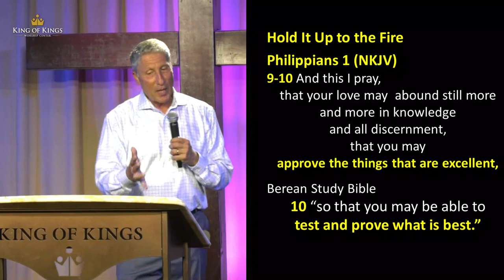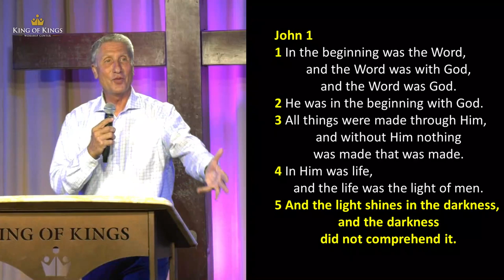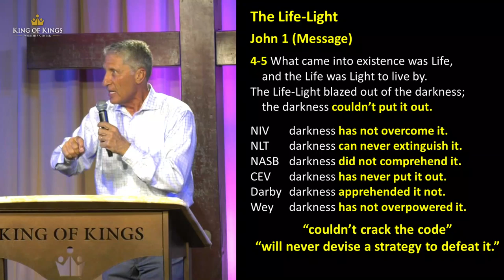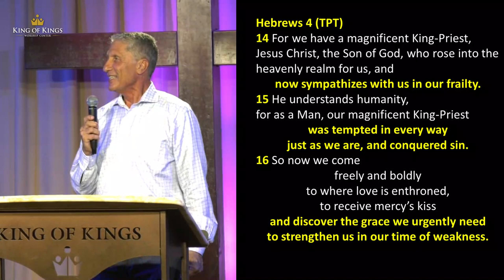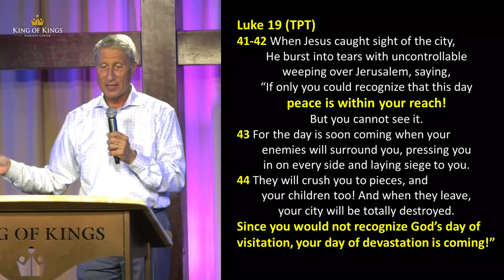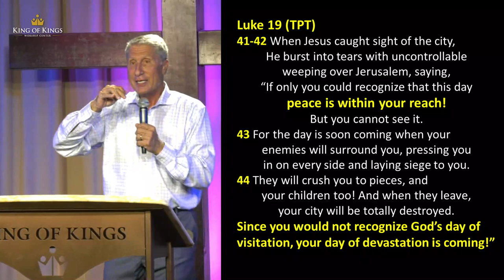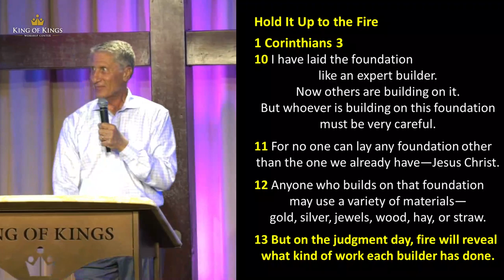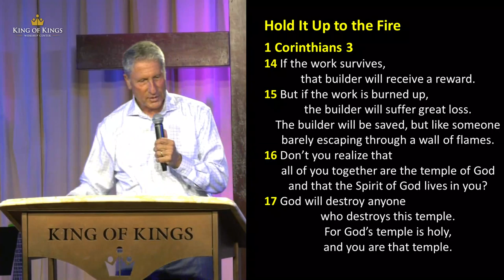Peter Roselle: The Sin-Stripping Power of God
There is a famous sculpture by a Christian artist called "Born-Again" depicting a man stripping off a layer of dark film from his body. This beautifully displays what happens when we surrender our will to the Lordship of Jesus Christ - we are cleansed from the filth of sin and "cleansed from all iniquity." (1 John 1:9)